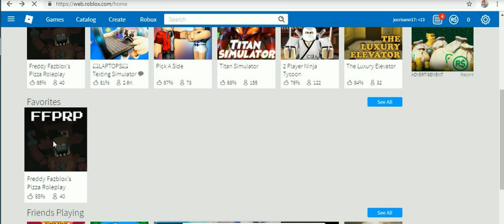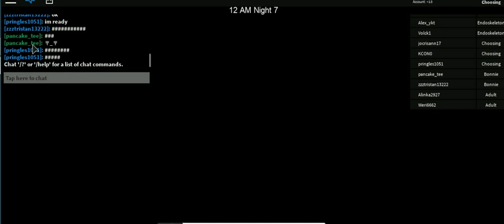roblox 2019 -53